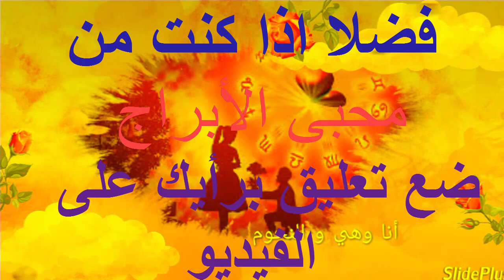كيفية التعامل مع رجل برج السرطان ؟؟ نصائح هامه جداا,,